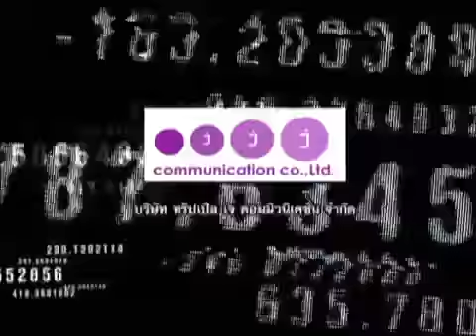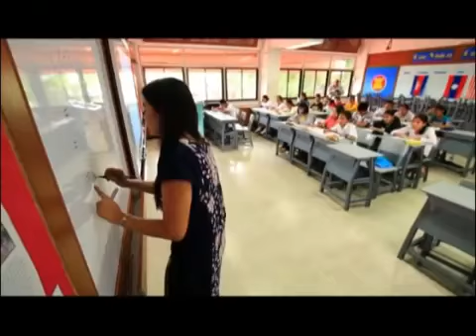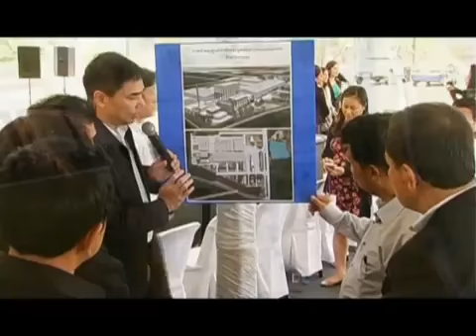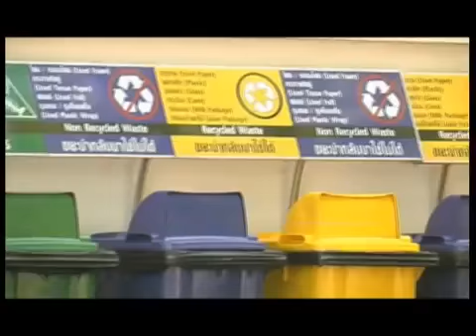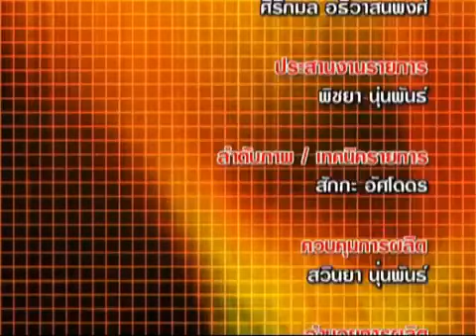รายการสถานีความคิด ตอน ออมในหุ้นได้จริงหรือ กับแพทภาววิทย์